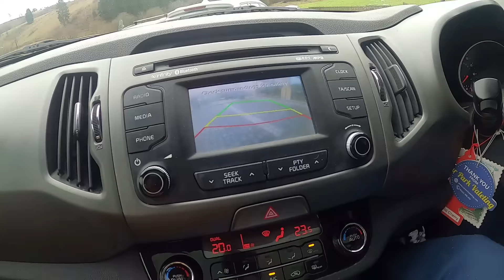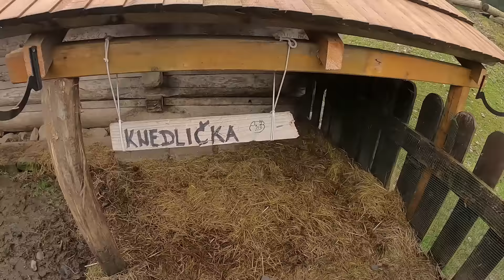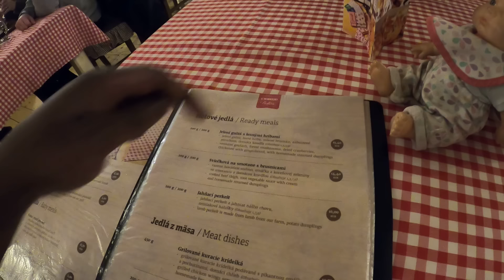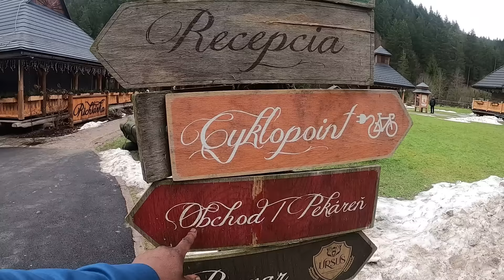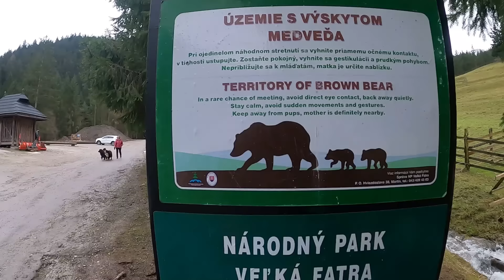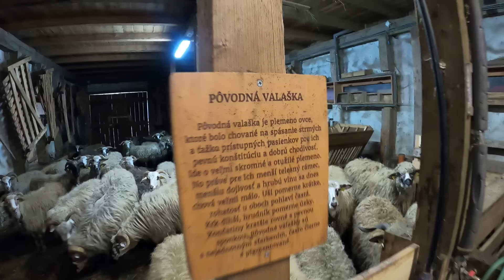Is This Really Slovakia's Most Delicious Food?? You Have To Que For It!! 🇸🇰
In today's video I am in search of Slovakia's best traditional food in the famous region of brynza cheese called Liptov. I went to eat to wooden farm restaurant where they cook from local ingredients including the meat and the brynza cheese.

To receive a notification every time I upload a video on YouTube press the red subscribe button and the bell so you don’t miss out on a video from Andre Traveler.